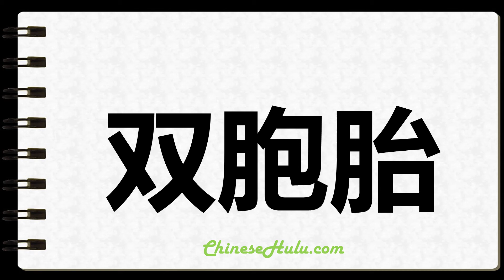How to Write Twins in Chinese